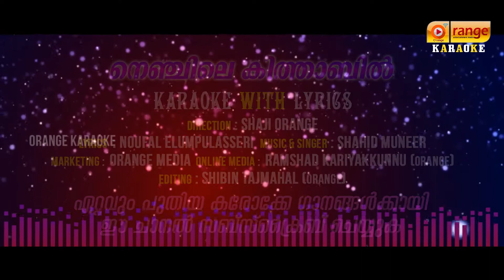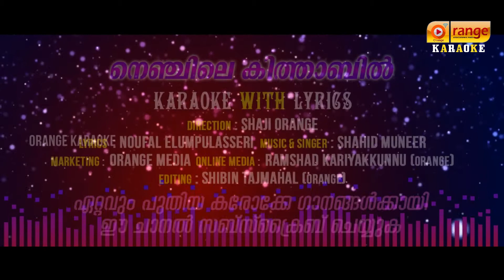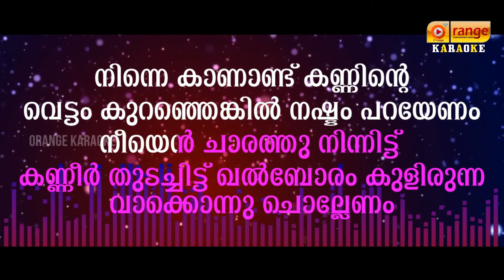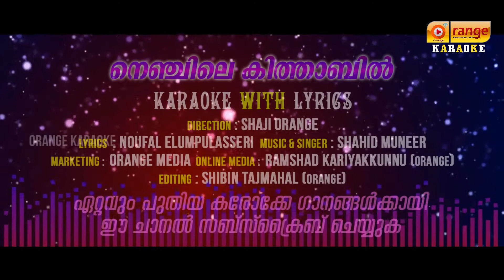NENJILE KITHABIL NEE THANNORA | SHAHID MUNEER | KARAOKE WITH LYRICS | FROM ORANGE MEDIA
❝Mappila Paattu or Mappila Song is a folklore Muslim song genre rendered to lyrics in colloquial Mappila dialect of Malayalam laced with Arabic by the Mappilas of Malabar. Mappila songs have a distinct cultural identity while at the same time remain closely linked to the cultural practices of Kerala. The songs often used words from Persian Urdu Tamil Hindi apart from Arabic and Malayalam but the grammatical syntax was always based on Malayalam. They deal with themes such as religion love satire and heroism and are often sung at occasions of birth marriage and death. Mappila Paattu form an integral part of the heritage of Malayalam literature today and is regarded by some as the most popular branch of Malayalam literature enjoyed by all communities in Kerala.Harmonium Tabla Ganjira and Elathaalam are the musical instruments employed for this performance.❞

© Orange Entertainment Media Pvt Ltd.